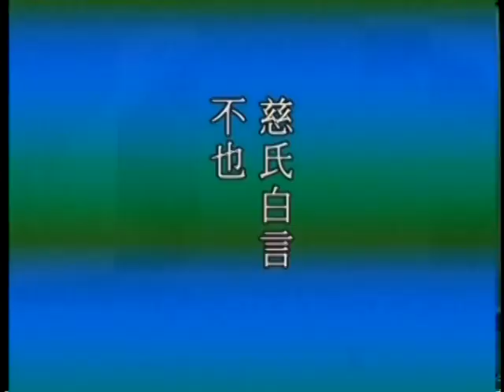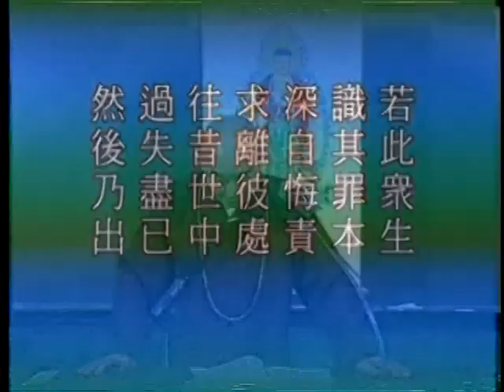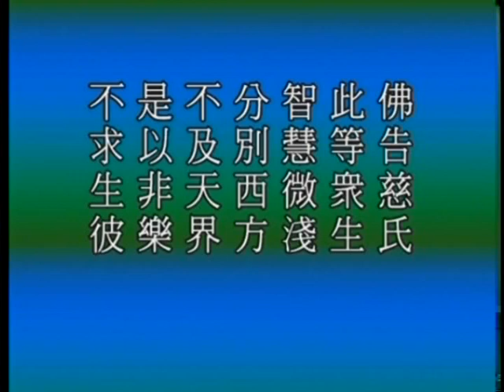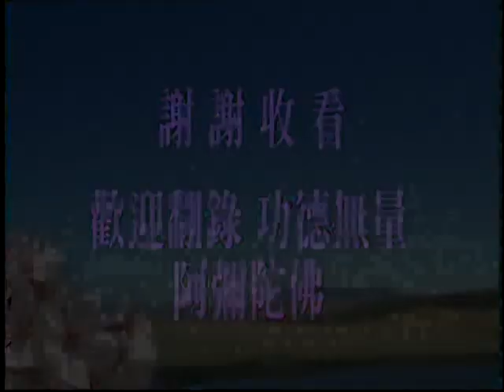(閩南語54)無量壽經92年6月宣講-淨空法師(配音)